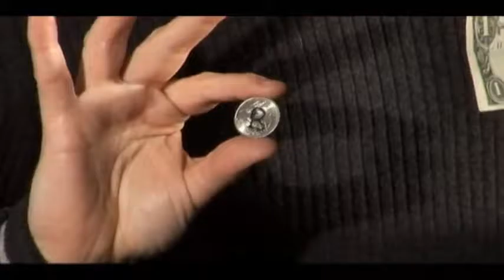Exchange Rate Inc by Cameron Francis & Big Blind Media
CLOUD MAGIC (Video Descargable) Disponible para entrega inmediata.